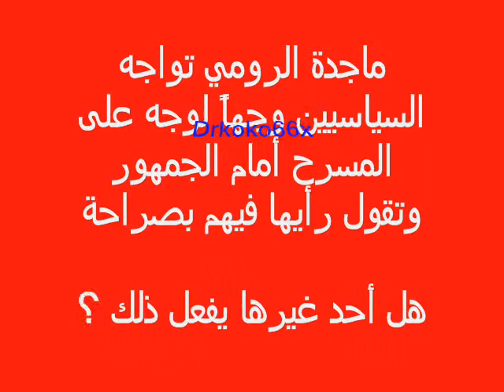ماذا قالت ماجدة الرومي للسياسيين على المسرح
شاهد ماذا قالت ماجدة الرومي للسيايسيين على المسرح وجهاً لوجه أمام الجمهور .. هل أحد غيرها يستطيع أن يفعل ذلك ؟